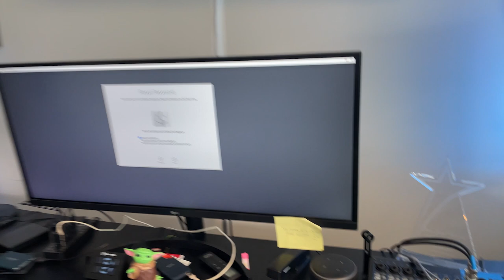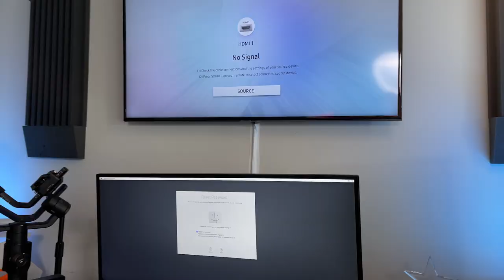Tour de mi Estudio Personal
Para unirte a nuestro curso online de como hacer videos o ver un Entrenamiento GRATIS de 30 minutos: